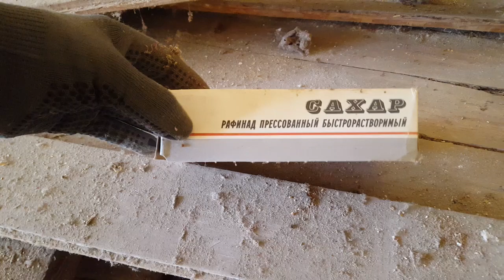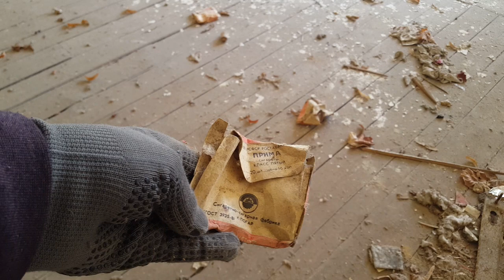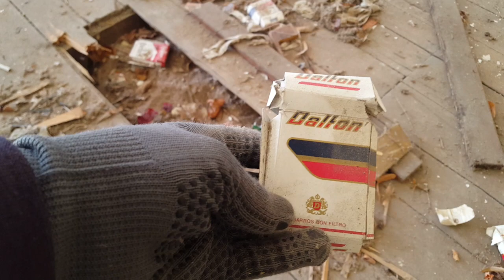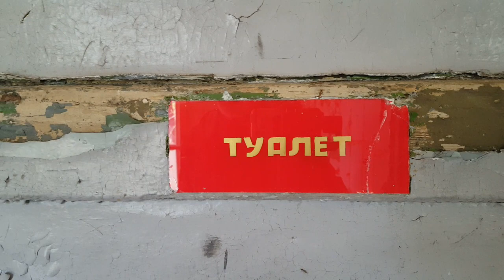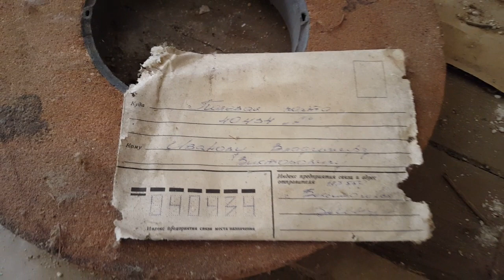ГСВГ. Помещения второго этажа и чердака казармы 141ВШП Neues Lager 23.04.2022